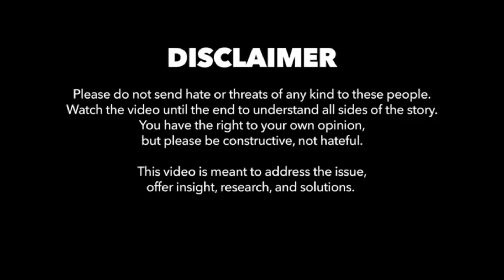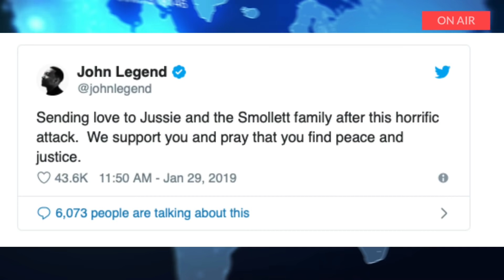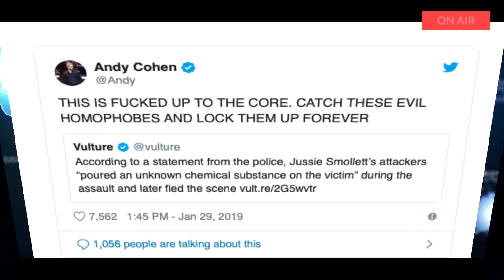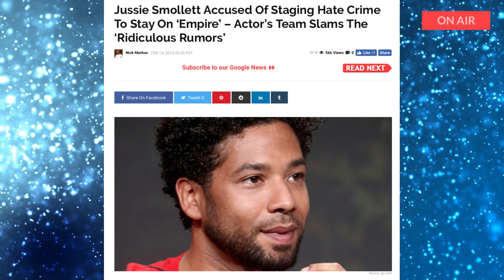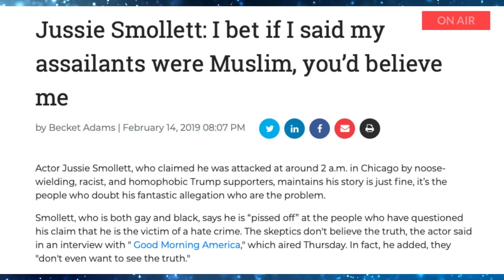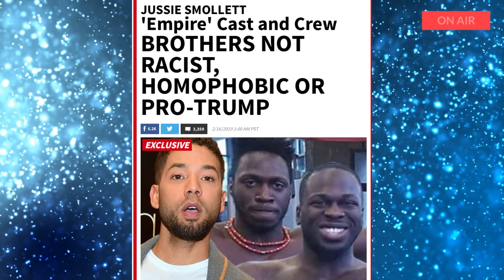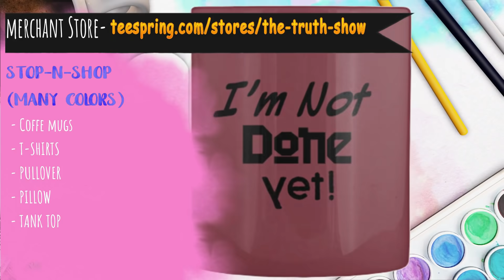Jussie Smollett Accused of Staging Attack All Broken Down and More!!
📣🚨BREAKING NEWS‼️The story with JussieSmollett doesn’t seem to end. Who did what? Who saw who?